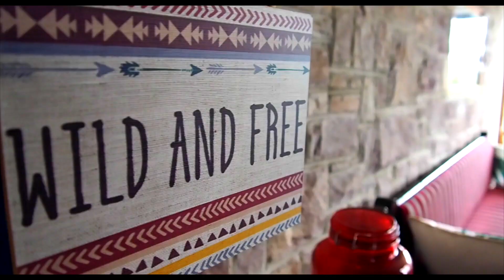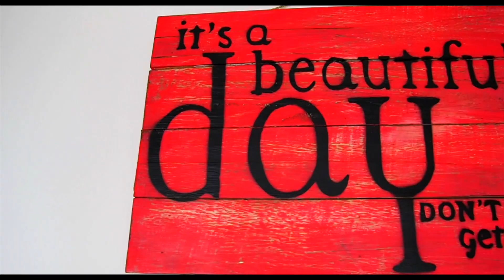Aloha House | IRELAND B&B + Retreat in Co. Kerry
A peaceful escape from the rugged, wild Ring of Kerry sits the Aloha House on the river in Killorglin, Ireland. Hawaiian ocean waves are only a thought away as you practice yoga, receive a Lomi Lomi massage or relax in the upstairs Sunroom with a glass of wine. The perfect getaway for travellers while only being a few minutes walk into the adorable town of Killorglin on the Ring of Kerry.

Not only is the Aloha House a draw to mindful travellers, but also is open to the possibility of being the location of YOUR next yoga, massage or mindfulness retreat.

Interested in checking out this hidden gem while exploring the Ring of Kerry - B O O K

N E W to A I R B N B ?

S U B S C R I B E to join the adventure

lens converter